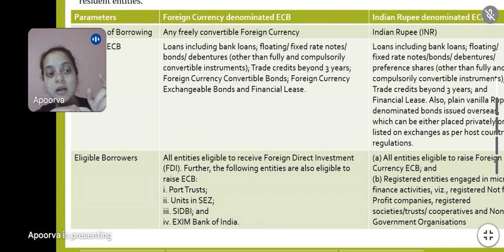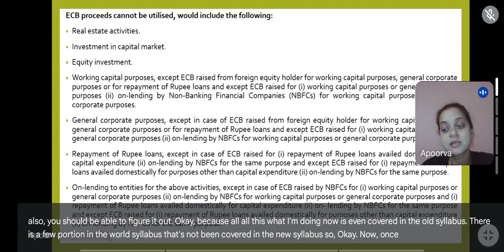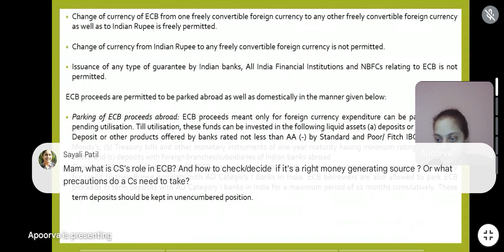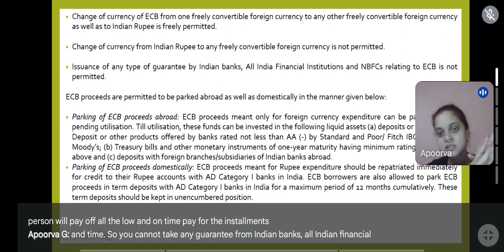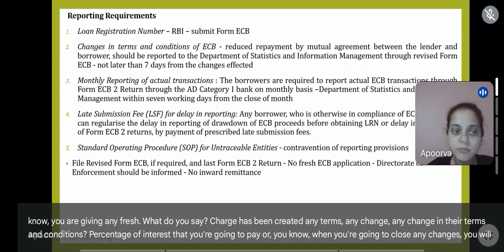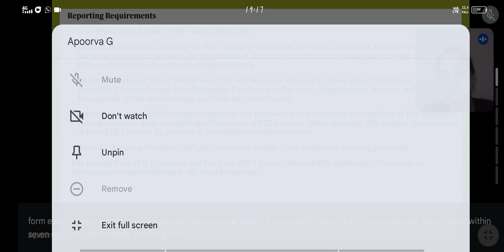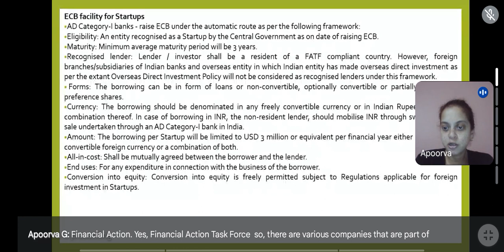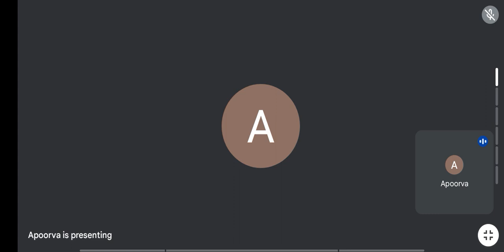External commercial borrowings part 2 in English | icsi